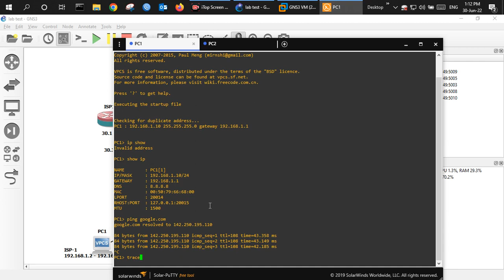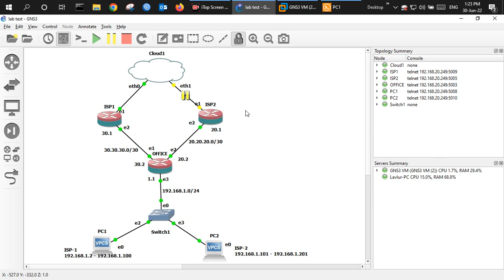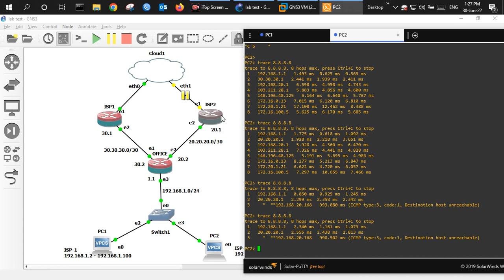Why internet become slow?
how to fix slow wifi